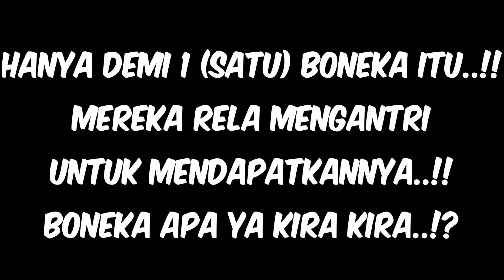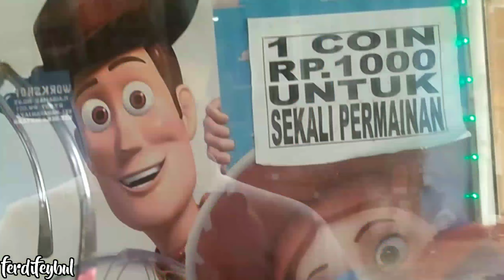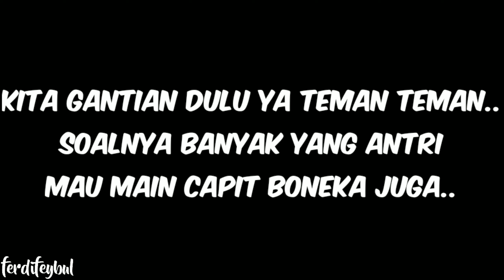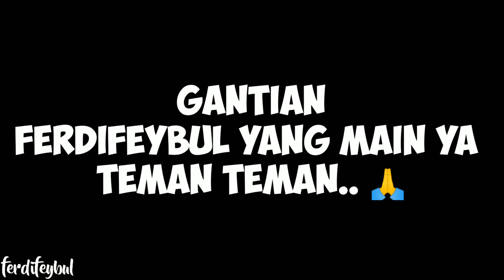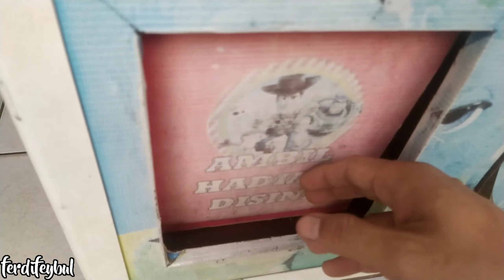CUMA GARA GARA BONEKA ITU!!MEREKA MAU NYAMPAH MASAL!! ENDINGNYA BIKIN NYESEK!! CAPIT BONEKA KAMPUNG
Hai teman teman, kalian pernah enggak lagi asik asik main capit boneka kampung trus tiba tiba kalian di sampahin..!? nyesek nggak ya..!? ferdifeybul mau di sampahin masal loh, tapi endingnya bikin nyesek sih.

Tonton videonya sampai selesai ya teman teman, seru banget deh videonya.

Terima kasih

"Kita Sayang Kalian"